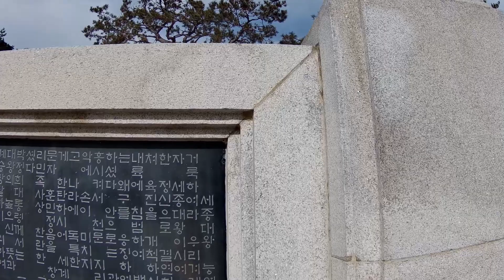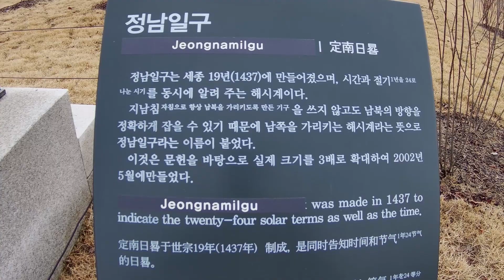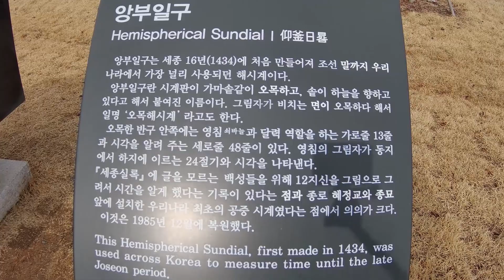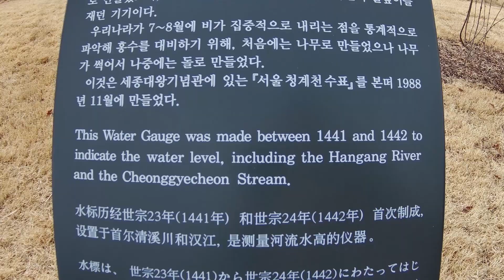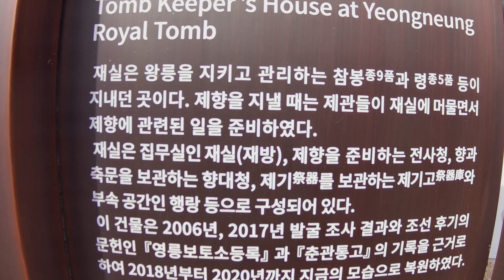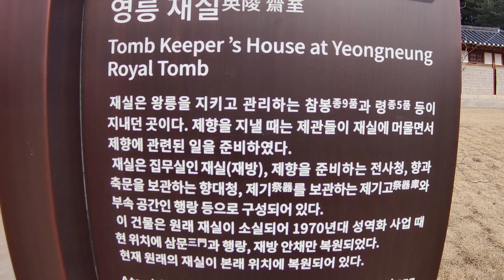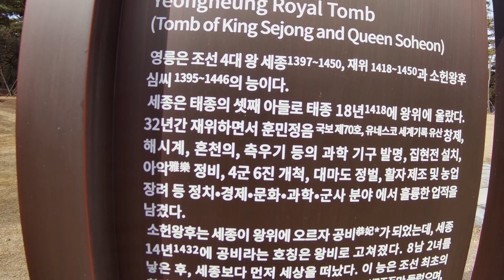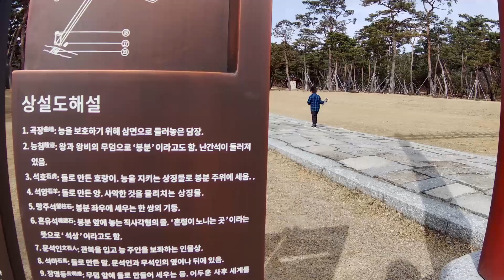[지후니의행운여행VLOG] 세종대왕릉(英陵) 2부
세종대왕릉을 영릉(英陵)이라고 칭하는데 바로 옆으로 조금만 더 올라가면
효종 과 인선왕후가 모셔져 있는 릉이 있습니다. 여기도 영릉인데
한글로는 같은 영릉 이지만 효종과 인선왕후가 모셔져 있는 영릉(寧陵)
한문으로는 다른 영릉 입니다. 제가 밧데리가 모자라서 촬영을 못하였습니다.
다음에 한번 더 가서 촬영을 해보도록 하겠습니다.^^